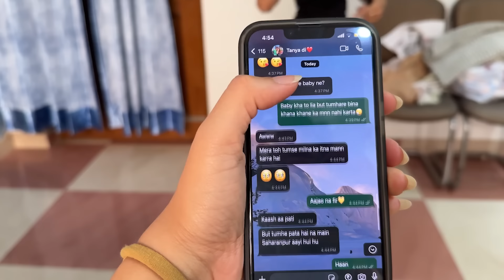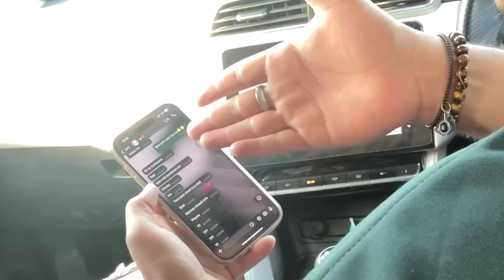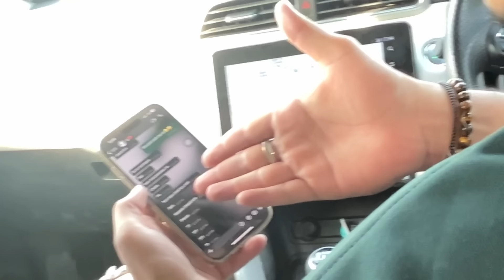Cheating Prank on Husband🙈 Unbelievable Reaction🤯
Hi, guys welcome back to the channel, iss latest vlog mein, Diksha aur mein karne wale hai ek mazedaar Cheating prank on Shivam. So dekhiye kaisa tha Shivam ka reaction!

Thanks for always loving!